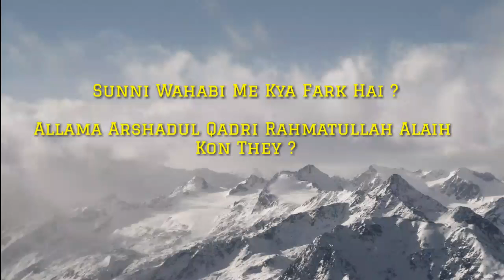Sunni Wahabi Me Kya Farq Hai Arshadul Qadri Kaise Munazir They Farooque Razvi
SHO INTERNATIONAL
Farook Razvi New 2017

Idara Sirat E Mustakeem Dr. Asif Ashraf Jalali